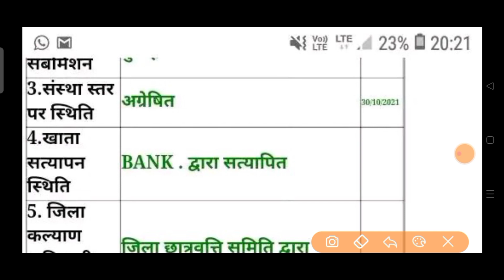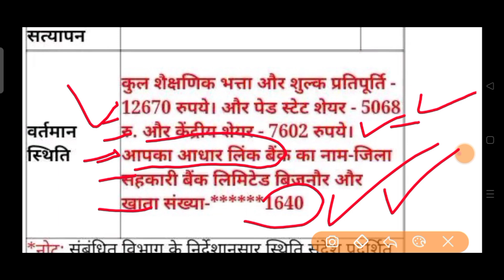यूपी स्कालरशिप ऐसे लोगों का पैसा कन्फर्म आएगा | up scholarship status dw today latest news 2022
Up_scholarship today latest news // up scholarship news 2022 ऐसे लोगों का पैसा नहीं आएगा बुरी खबर
scholarship today latest news | up scholarship 2022 news
@Exam updates

your queries-
up scholarship today latest news
up scholarship
 up scholarship latest news today, up scholarship status update
up scholarship last date, up scholarship correction
up scholarship kaise check kre
up scholarship update, pfms no record found
 up scholarship latest news, up scholarship status unavailability of fund
up scholarship latest news today general category
up scholarship 2nd installment kab aayegi
up scholarship last date 2022 up scholarship budget update